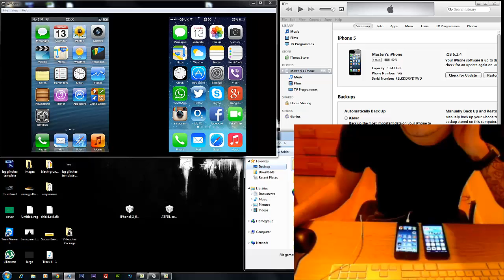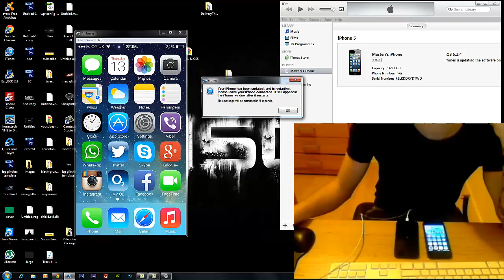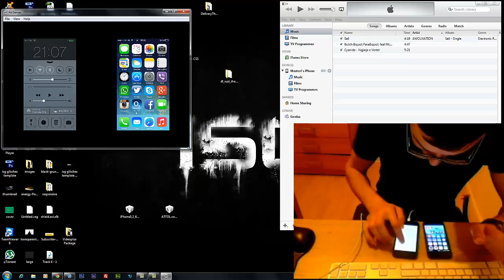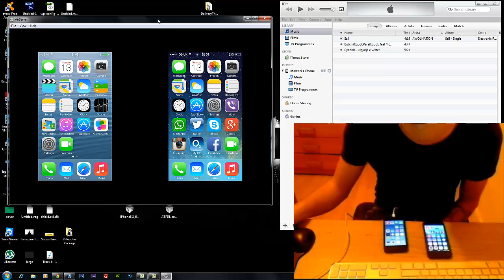Get IOS 7 Beta for (free)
How to get IOS 7 Beta (free)